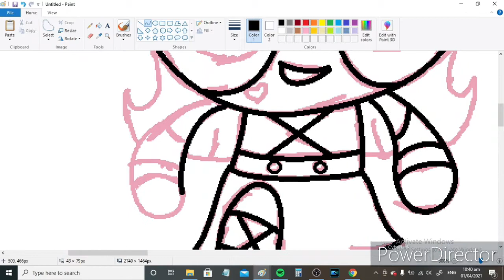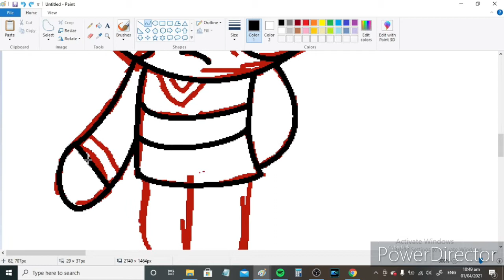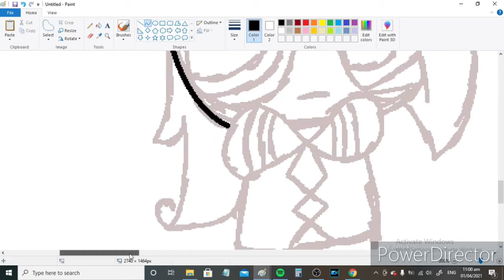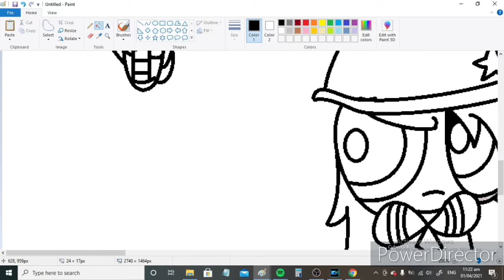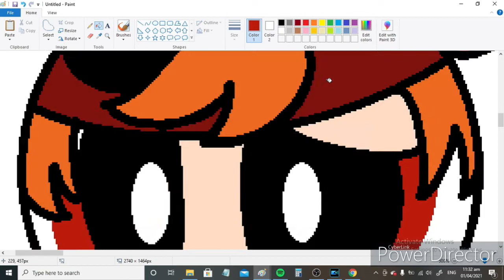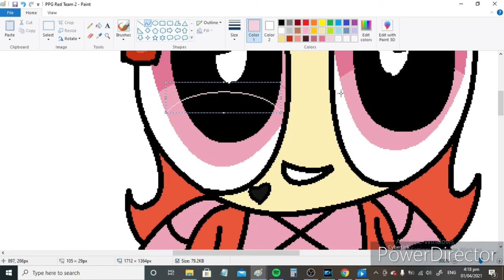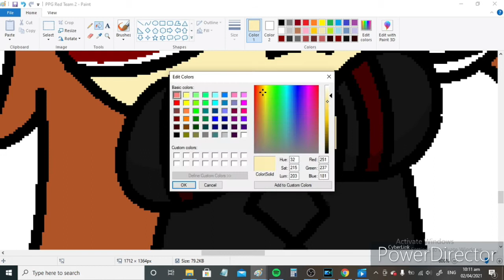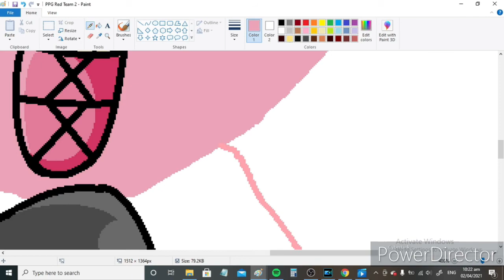Speedpain| PPG Red Team II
these were the ones I forgot to draw ;-; either way I hope you like it

again the Team arrangement belongs to:
XxDrewpuff11xX

in deviantart